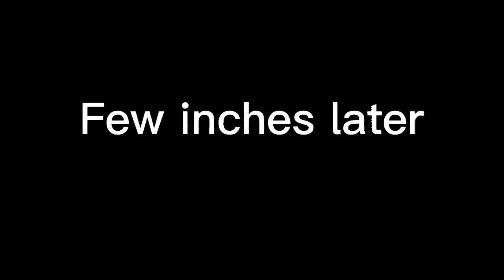Mahal ang bugas | Sah sagbot sata